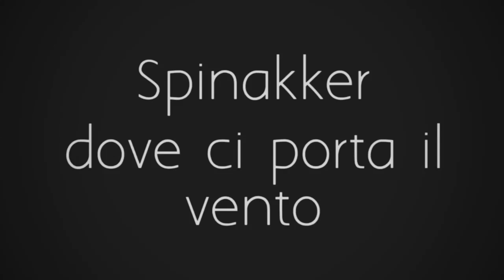dove ci porta al vento